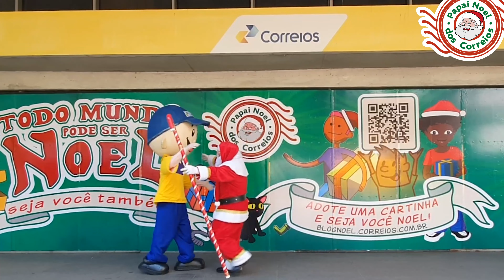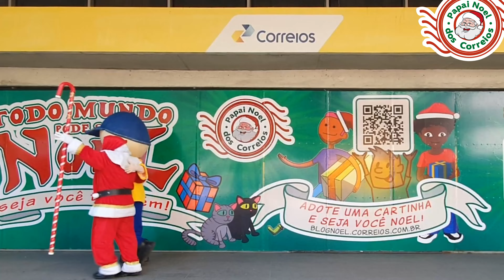E Papai Noel dos Correios já está na Cidade Maravilhosa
Papai Noel dos Correios chegou ao Rio de Janeiro e, antes do lançamento da campanha, resolveu passear um pouco pela Cidade Maravilhosa num ritmo bem conhecido.